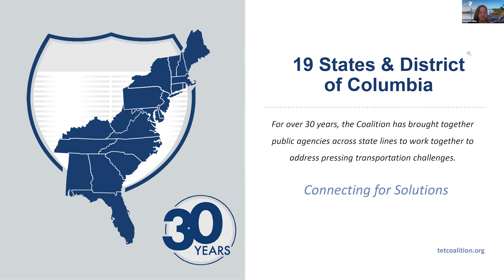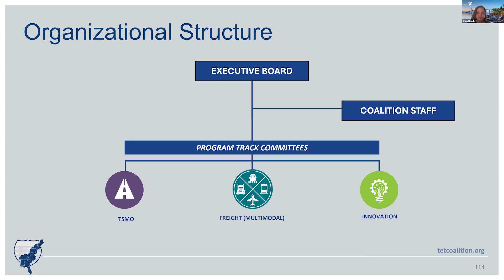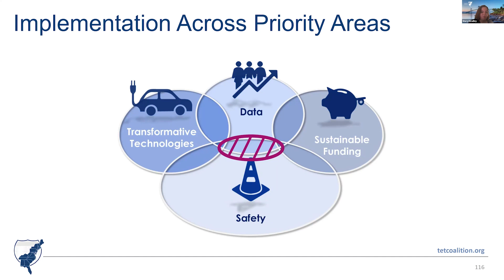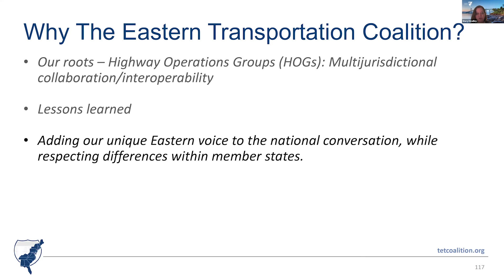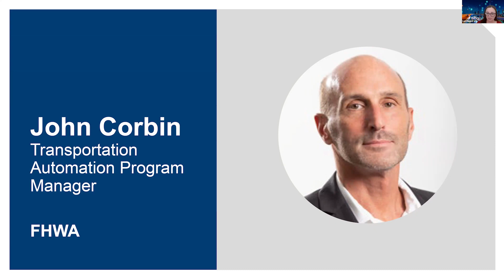Roadway Digital Infrastructure: Advancing through Transcontinental Corridors - Sheryl Bradley 2